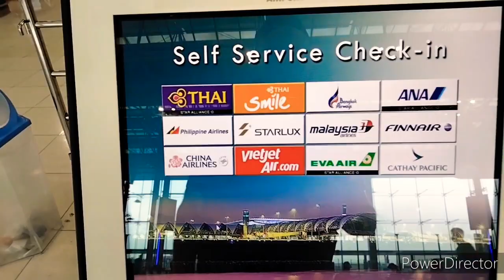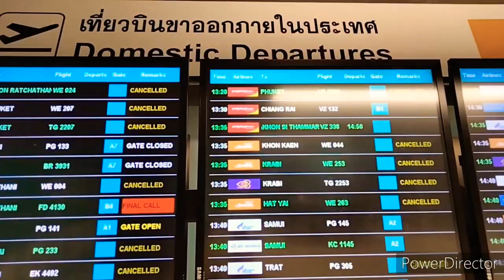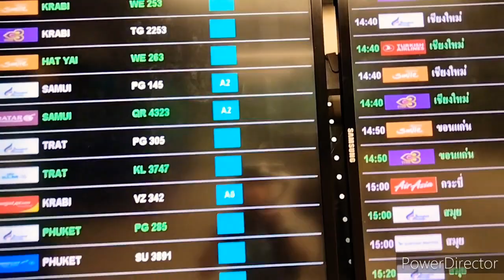Air Travel In Thailand During The World Pandemic 🛫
Traveling by airplane in the time of Coronavirus 2020. In this episode I'm sharing my experience flying from the airport in Suvarnabhumi Airport in Bangkok to the largest island Phuket Thailand. ;)